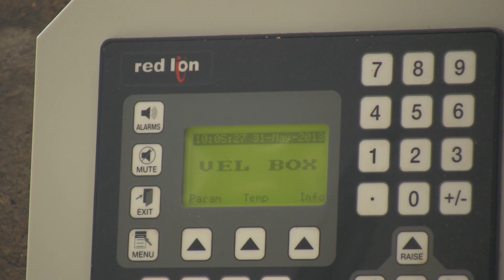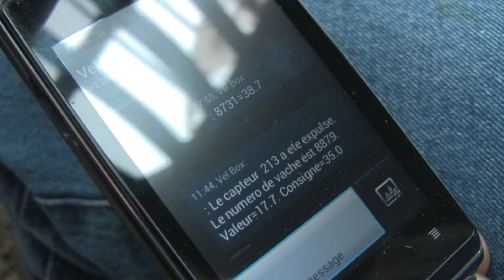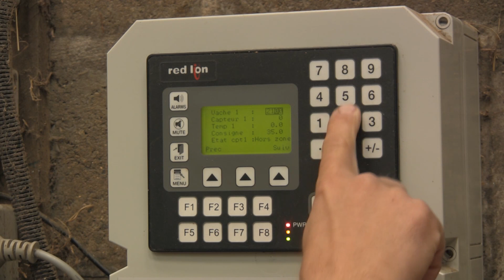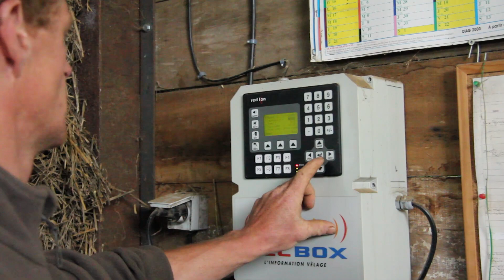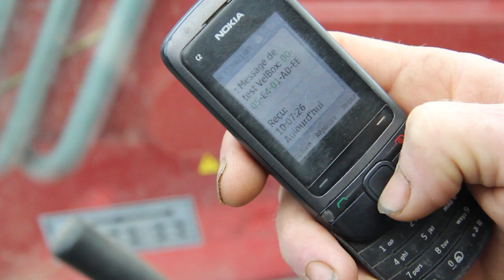Vel Box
Dernier outil de monitoring lancé par Gènes Diffusion, la Vel Box est basée sur la mesure de la température via la mise en place d'une sonde vaginale qui permet aux éleveurs d'être avertis de l'imminence d'un vêlage. Nicolas Remy de l'EARL Bagatelle dans les Ardennes, Emmanuel Belliard de l'EARL du Bosquet dans le Pas-de-Calais et Etienne Moreau du SCEA du Pas dans la Somme ont vu leurs conduites d'élevage évoluer tout en améliorant leur qualité de vie.